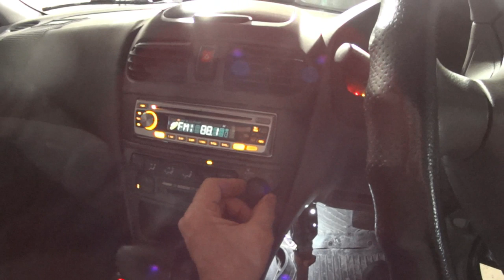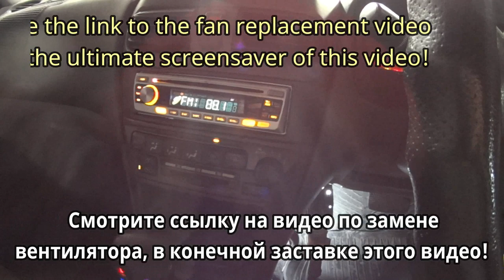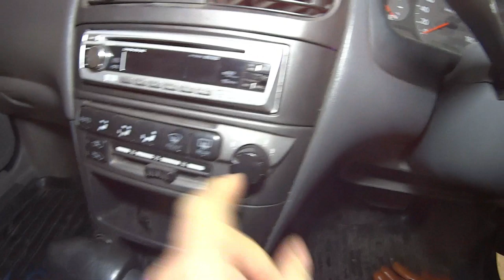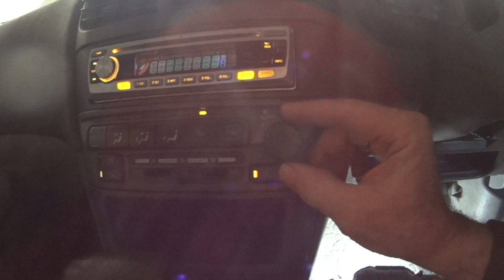Ниссан Санни вентилятор печки не работает! Nissan Sunny stove fan is not working!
Перестал крутить вентилятор скоро холода! Попробовал напрямую соединить вентилятор, он оказался рабочим ! Скорее всего что то с переключением!!! Смотрите видеоролик всё узнаете!
Ceased to turn the fan soon cold! I tried to connect the fan directly, it turned out to be working ! Most likely something with the switch!!! Watch the video to find out everything!
Перестав крутити вентилятор скоро холоду! Спробував безпосередньо з'єднати вентилятор, він виявився робочим ! Швидше за все що то з перемиканням!!! Дивіться відеоролик все дізнаєтеся!
   Желдеткішті суыққа жақын арада айналдыруды тоқтатты! Желдеткішті тікелей қосуға тырыстым, ол жұмысшы болды ! Ең алдымен бұл ауыстырып қосу арқылы!!! Видеороликті қараңыз бәрін білесіз! Біздің арнаға жазылыңыз!
Dejó de girar el Ventilador pronto frío! Intenté conectar directamente el Ventilador, ¡resultó ser un trabajador ! Lo más probable es que algo con el cambio!!! ¡Mira el video todo lo que aprendes!